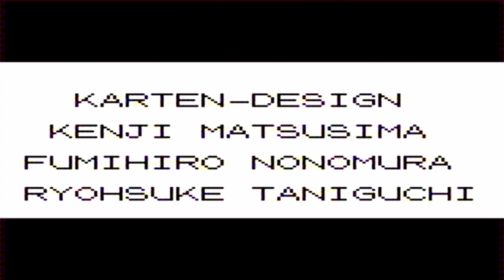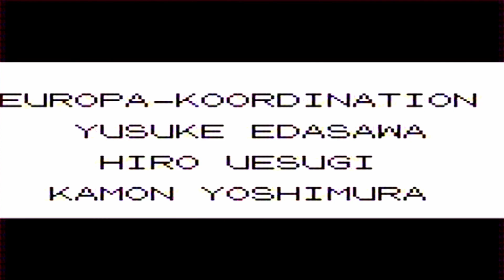Let's Retro Pokémon - Rote Edition # 258 [DE] [1080p60]: Training bei den Top 4 (3)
~~~Pokémon - Rote Edition~~~

~~~Let's Retro Pokémon - Rote Edition~~~